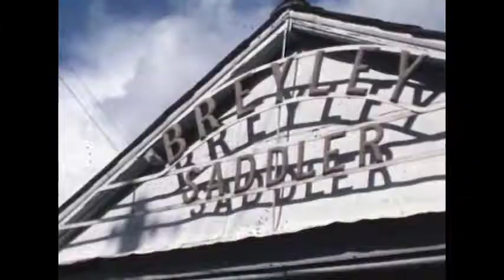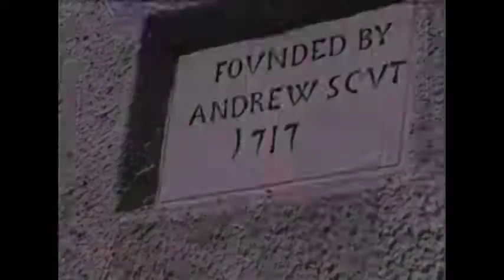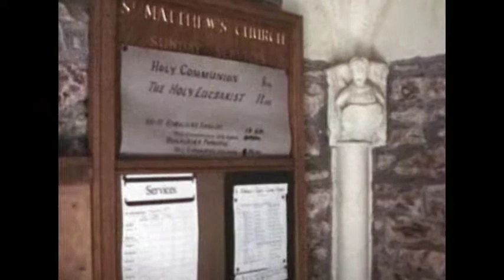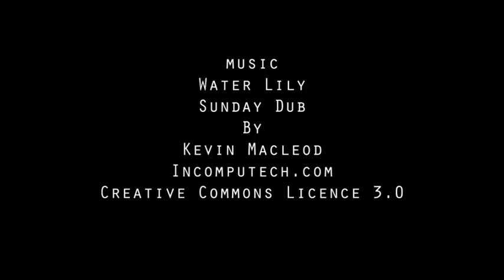Cheriton Fitzpaine Red Devon Village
UK archive film.